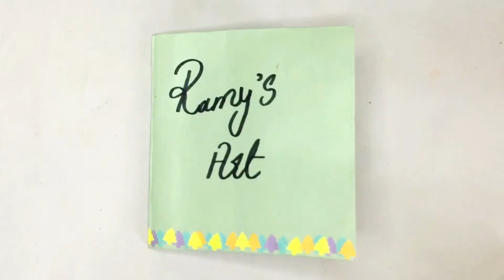Xmax Tree made of LED lights painting|Acrylic Painting On My Book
Those Who’s Gonna Try This Just Sent Me A picture Of It On My Instagram I Will Mention You On My InstaGram So Please Support Me. 🌹💕